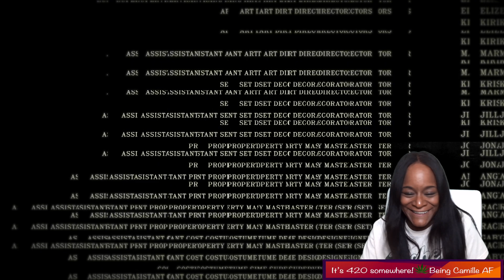Lets Watch: Mayfair Witches 1x2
The ending had me SHOOK! LMAO!!!

HIGH Everyone!!! It's Camille, your local bud-tender. Join me as I watch my favorite TV shows and crack TF up, while doing cannabis "medical research" for my patients.